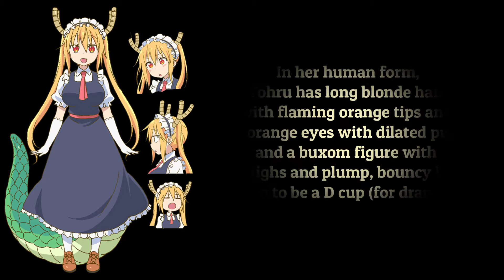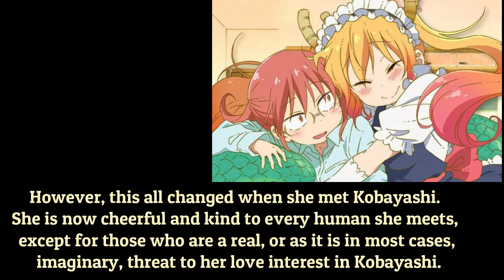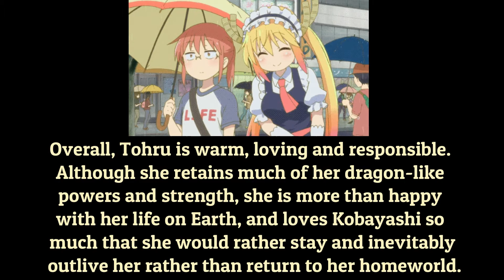All About Tohru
Get to know more about Tohru of Miss Kobayashi's Dragon Maid Anime.